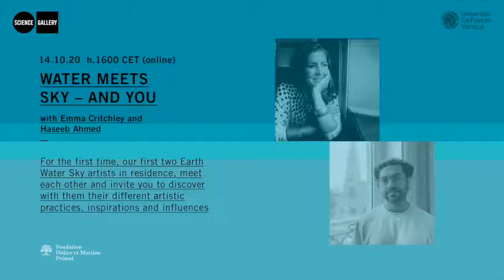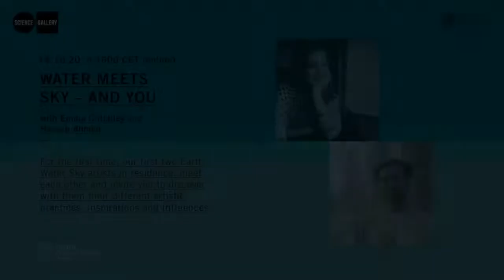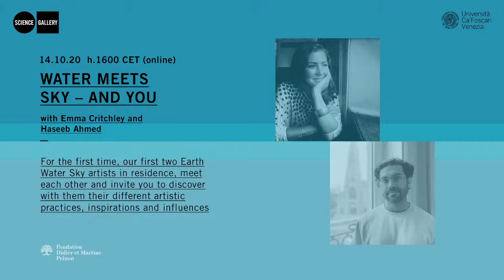WATER MEETS SKY - AND YOU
With Emma Critchley and Haseeb Ahmed
For the first time, our first two Earth Water Sky artists in residence, meet each other and invite you to discover with them their different artistic practices, inspirations and influences.

The discussion will be introduced by Earth Water Sky producer/curator  Ariane Koek.

The Earth Water Sky 3 year residency program is fully funded by Fondation Martine et Didier Primat.